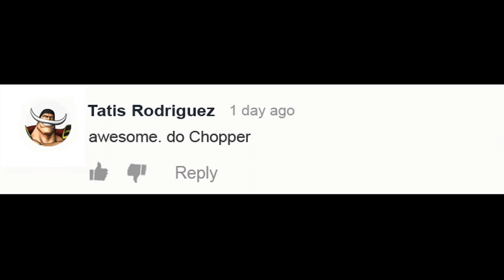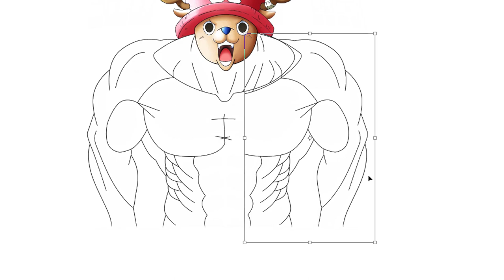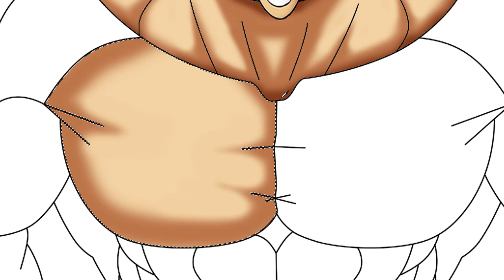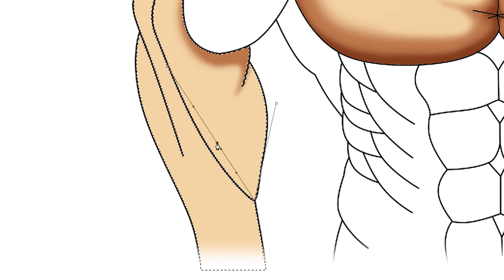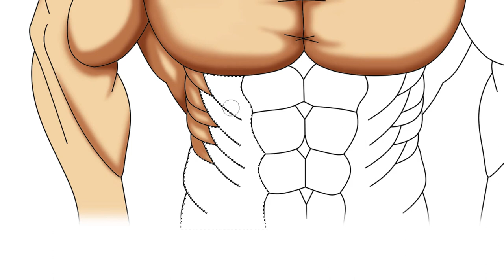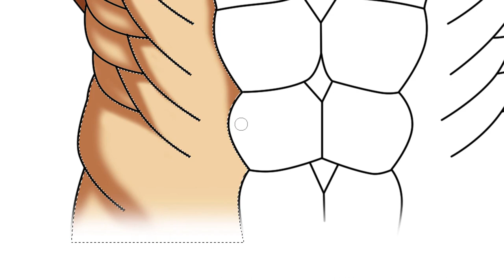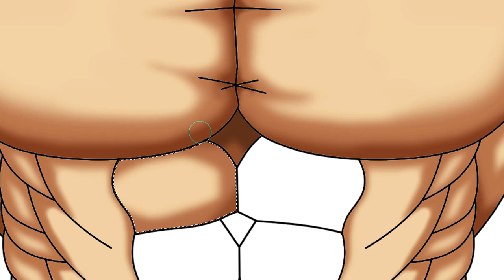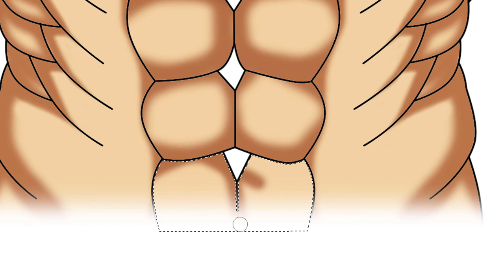One Piece Character As Bodybuilder - Chopper As Bodybuilder | WayneArt